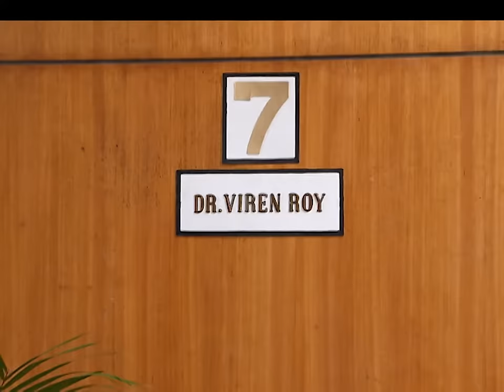Yahan Main Ghar Ghar Kheli - Full Ep - 637 - Zee TV